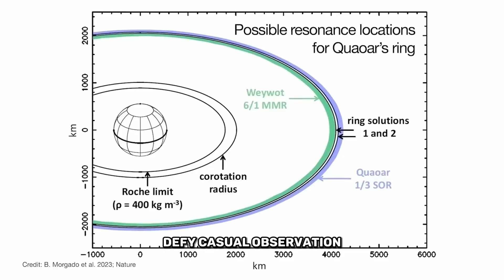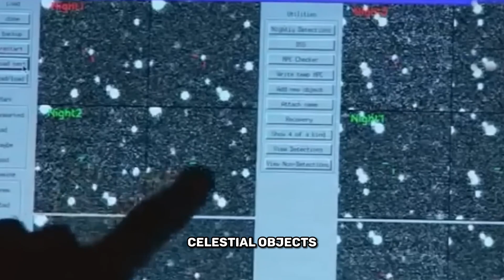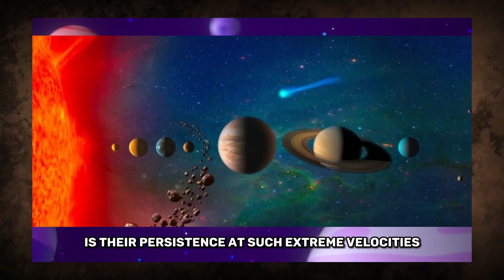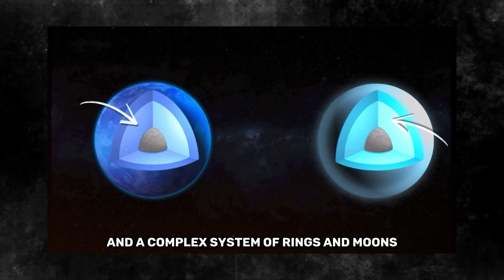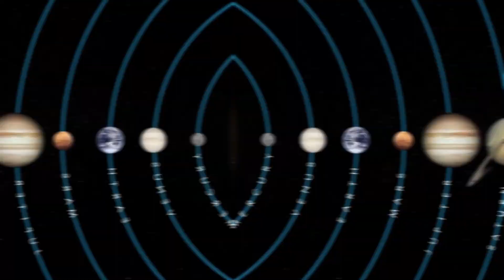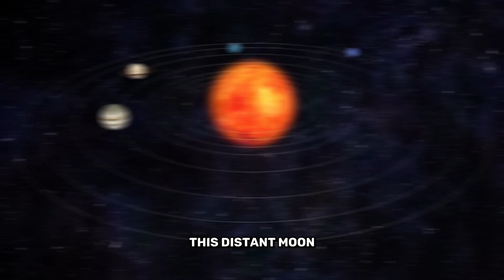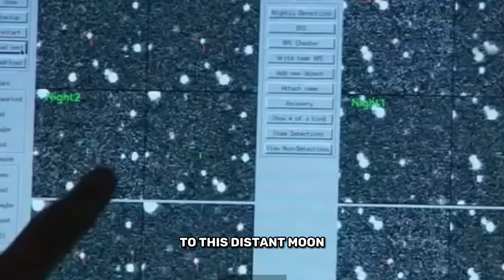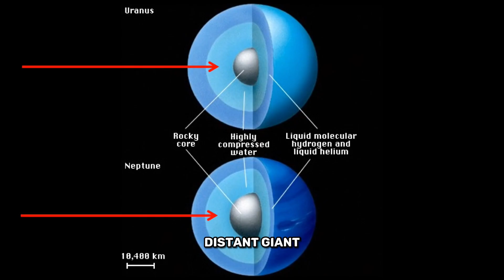Something STRANGE and TERRIFYING Is Happening To Neptune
Explore the enigmatic realm of Neptune, the eighth planet in our solar system. From its unique discovery through mathematical prediction to its tempestuous atmosphere and diverse moons, Neptune continues to captivate scientists and space enthusiasts alike. Dive into the mysteries of this distant giant and its captivating blue hue, dynamic winds, and intriguing features. Join us on a journey through the cosmos as we unravel the secrets of Neptune and the boundless wonders of our solar system.